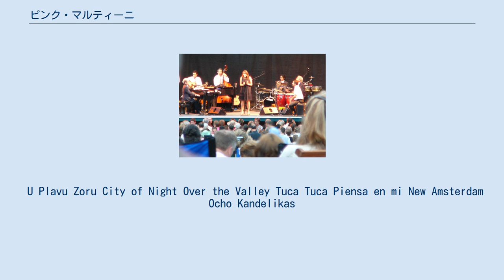ピンク・マルティーニ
ピンク・マティーニ（Pink Martini）は、アメリカ合衆国のジャズアンサンブル。
 1994年にオレゴン州ポートランドで、ピアノ担当のトーマス・ローダーデールを中心に結成された（当時はクインテット）。
1997年に女性ボーカルのチャイナ・フォーブスが正式加入。
そして12人編成となった（遅くとも2010年の時点では13人編成になっていた）。
 日本ではユニバーサルミュージックに所属していた当時は「ピンク・マルティーニ」と表記されていたが、ポニーキャニオンへの移籍後は「ピンク・マティーニ」という表記になっている。
 2011年、由紀さおりとのコラボレーション・アルバム『1969』が、米iTunesのジャズチャートで第1位を記録するヒットを飛ばし話題となった。
 2012年の大晦日恒例の「第63回NHK紅白歌合戦」に由紀の単独（例年は姉の安田祥子とのデュオでの出場が多かった）での出場が決まった。
由紀とピンク・マルティーニとは前述のコラボでの関連もあり、12月31日の本番ではオレゴン州ポートランドに所在するアーリン・シュニッツァー・コンサート・ホールから生中継で、由紀のデビュー曲である『夜明けのスキャット』を伴奏して共演を果たした。
 U Plavu Zoru City of Night Over the Valley Tuca Tuca Piensa en mi New Amsterdam Ocho Kandelikas